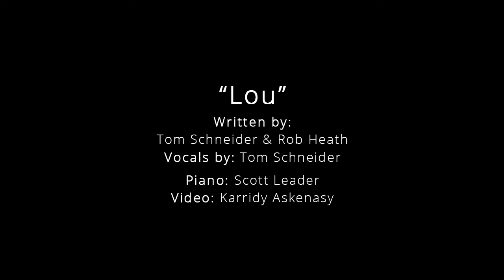Tribute to Lou Gehrig - "Lou" by Tom Schneider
I wrote this song in response to an Ice Bucket Challenge. After doing some research on ALS, I realized what an amazing man Lou Gehrig, the Iron Horse, was. This is my tribute to him.